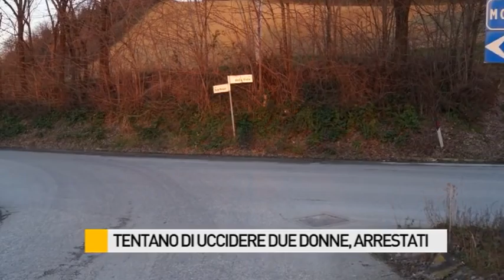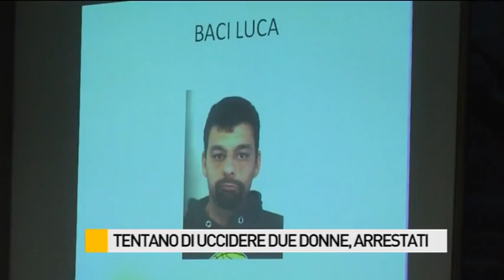Sesso, sangue e soldi: arrestati due giovani per duplice tentato omicidio